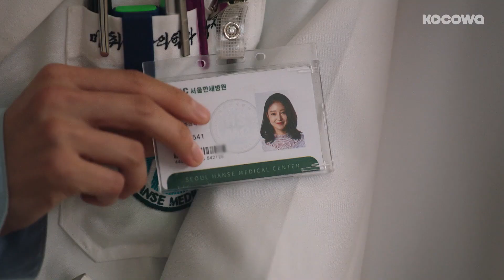Lee Se Young "It's also the day I decided to stop running away and try again" [Doctor John Ep 5]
Want to watch on your phone? Install our app